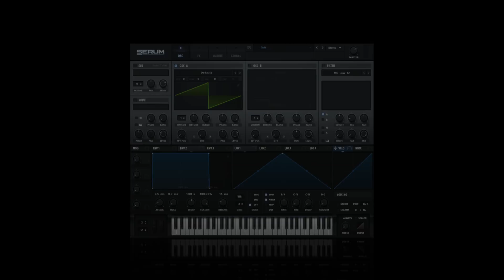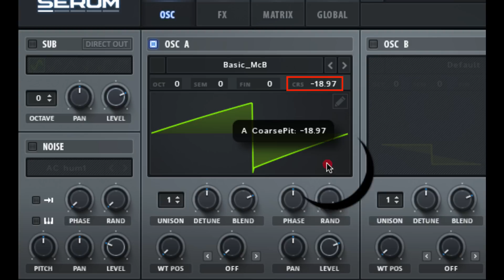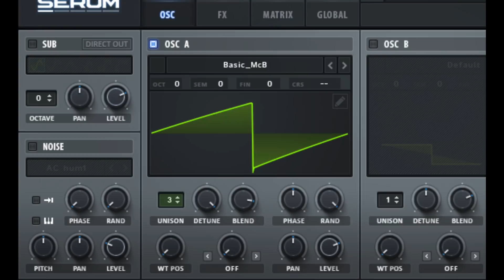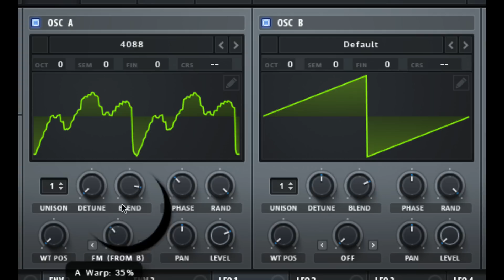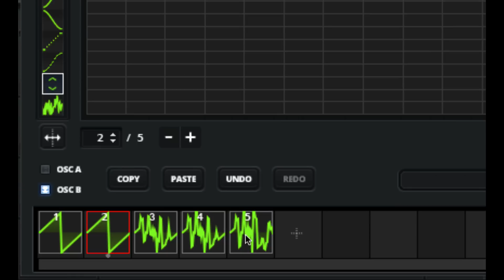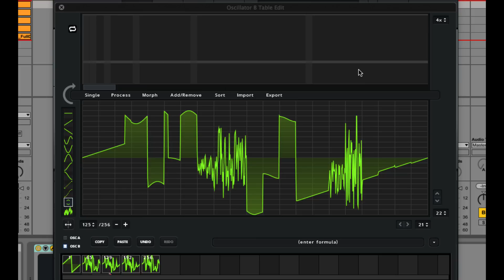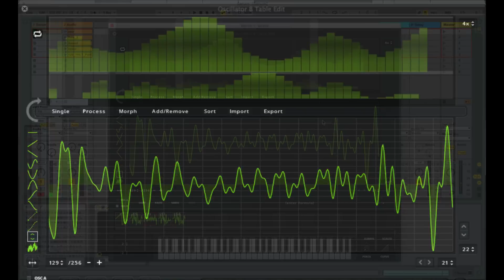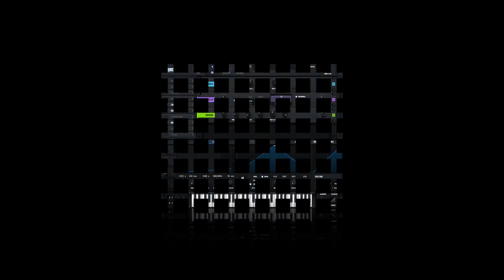Xfer Records SERUMの使い方② オシレーターのコントロール（Sleepfreaks DTMスクール）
前項はプリセットを含めた、「SERUM」の基本概要を解説しました。
高品質なプリセットが豊富に用意されており、すぐに楽曲で使用できることをご確認いただけたのではないでしょうか？
今回はそこから一歩進んだオシレーターセクションについて解説していきます。
SERUMの醍醐味とも言えるウェブテーブルオシレーターを把握することで、本機の魅力を存分に活かしたサウンドメイキングが行えるはずです。